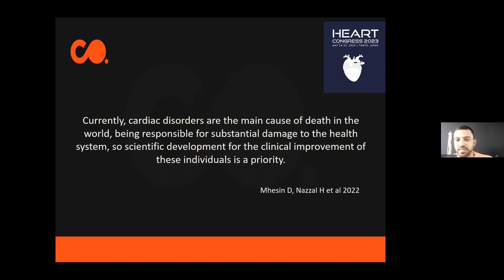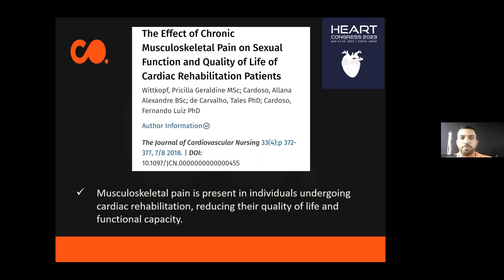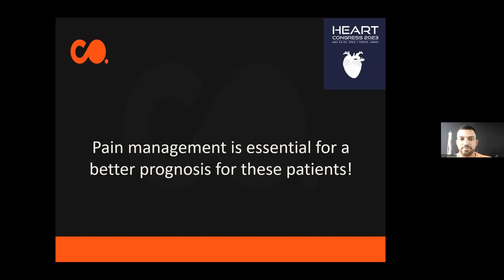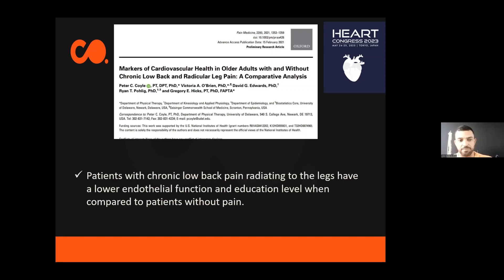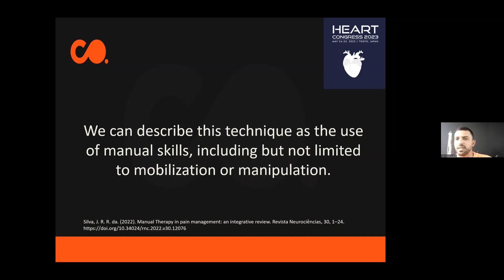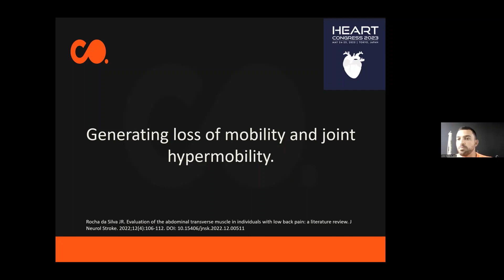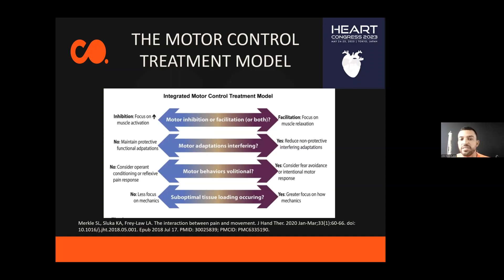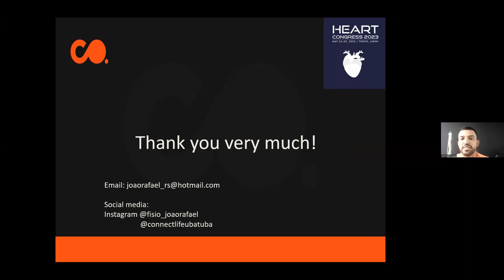Physical exercise and patients with chronic Pain | Joao Rafael Rocha Da Silva | Heart Congress 2023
Lecture by Joao Rafael Rocha Da Silva, Connect Life Rehabilitation And Performance, Brazil on "Physical exercise and patients with chronic Pain”